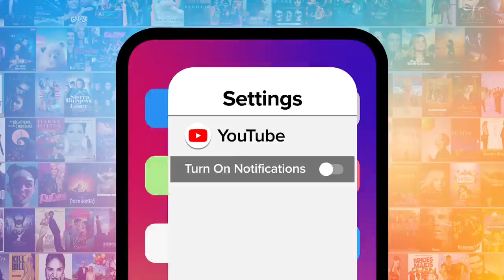Top 10 Most Awkward Ellen Moments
The most awkward Ellen moments are impossible to look away from, no matter how hard you try. For this list, we’ll only be considering uncomfortable moments with Ellen’s celebrity guests, as there’s only so much awkwardness we can handle in one list. Our countdown includes Whole Jessica Simpson interview, Kanye’s rant, when Ellen cooked with Giada De Laurentiis, and more! MsMojo looks over the most awkward Ellen moments. Which Ellen moment made you cringe?